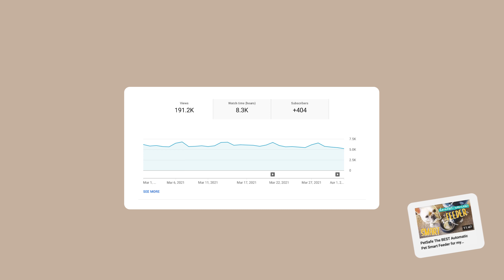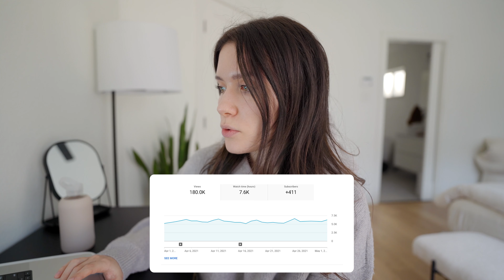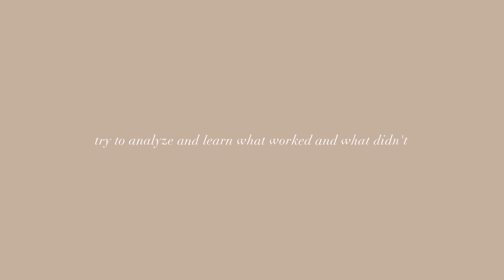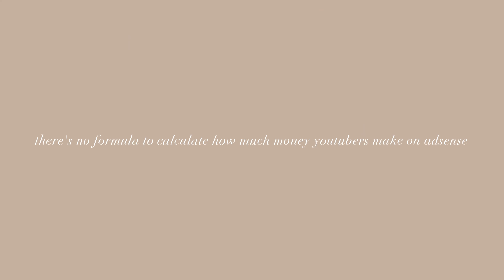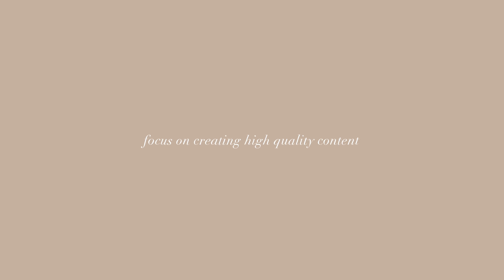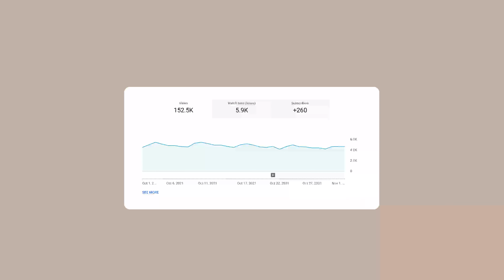HOW MUCH MONEY DO SMALL YOUTUBERS MAKE?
Here's how much YouTube paid me for one year! I'm sharing income from every single month. The exact amount I got from Google Adsense - not just an "estimated" revenue! Keep in mind, it's a small youtube channel (20k subscribers) and I didn't upload anything for over 6 months. Here's what happens when you stop uploading to YouTube.
Last year I spent less than 12 hours working on my YouTube channel. It was a crazy year, and I had to take over a 6-month break from uploading here. They tell you that if you won't upload regularly on YouTube, your channel will die. Is that true? Find out how much you can make on YouTube as a side hustle without investing too much time into it!

Revenue Per Mille (RPM) is a metric that represents how much money you’ve earned per 1,000 video views.

CPM is the cost per 1000 ad impressions before YouTube revenue share. RPM is your total revenue (after YouTube's revenue share) per 1000 views.

Timestamps:
0:00 - Intro
1:25 - How much time I dedicated to YouTube in one year
2:40 - Disclaimer
3:27 - Ways to monetize your YouTube channel, AdSense is not the biggest source of $$!
4:36 - Month by Month Income Report
8:09 - The beginning of my YouTube Break + What happened when I stopped uploading to YouTube
9:45 - Reflections on old videos going viral
11:10 - Why did one of my top videos burnout overnight
12:00 - Month by Month June Income Report
12:33 - Is there a way to check how much your favorite YouTubers make?
14:00 - Month by Month July Income Report
16:40 - Results after a few months of not uploading anything to YouTube
20:30 - The best month to upload videos
22:48 - Why I Made Less Money
24:38 - Youtube Goals + How I’m going to grow my YouTube channel
25:00 - How do you choose your niche on YouTube?
27:12 - How to avoid YouTube burnout

FTC: This video is NOT sponsored. All opinions expressed are my own.

In order to support my channel and blog, I share affiliate links, which means I earn a small commission if you make a purchase through them, however, this does not affect how much the item costs you. That being said, I only promote products that I genuinely stand by.
EXACTLY How Much Money I Make From YouTube EACH MONTH with 20k Subscribers // YouTube Income

📽 Gear:
2nd Lens
Lights / my old lights
Microphone Kit (kit) / (mic) + (cable) + (mount)